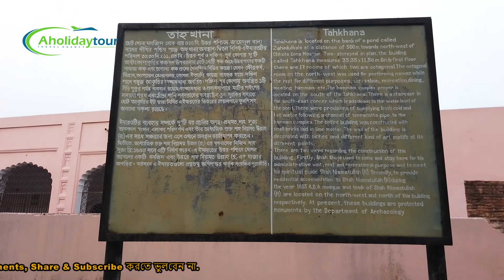ঐতিহাসিক তাহাখানা । চাঁপাইনবাবগঞ্জ । মুঘল শাহ্ নেয়ামতউল্লাহ (রহঃ) ও তাঁর মাজারের জিন্দা পাথর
A Holiday Tour
আমাদের ইতিহাস ঐতিহ্য সভ্যতা  সংস্কৃতি ও প্রন্ততান্ত্রিক নিদর্শন এর জনগুরুত্বপূর্ণ স্থানসমূহে গিয়ে ভিডিও ধারণের ধারাবাহিকতাই
AHolidayTour পক্ষ থেকে শুভেচ্ছা ও স্বাগতম জানিয়ে শুরু করছি,
এবারের পর্বটি সরাসরি রাজশাহী থেকে এসে উপস্থিত হয়েছে, চাঁপাইনবাবগঞ্জের তাহখানায়,  ছােট সােনা মসজিদ থেকে প্রায় ৫০০ মি. উত্তর-পশ্চিমে জাহেদুল বালা  নামের দীঘির পশ্চিম পাড়ে তাহখানার অবস্থান। দ্বিতল বিশিষ্ট এইমারতটির পরিমাপ ৩৫.৩৫মি. ×১১. ৫৮মি.। উত্তর-পূর্ব ও দক্ষিণ-পূর্ব কোণায় দু'টি  অষ্টকোণাকৃতির কক্ষসহ উপরতলায় মােট ১৭টি কক্ষ আছে। উত্তরপাশের কক্ষটি  নামাজকক্ষ এবং অন্যান্য কক্ষ গুলাে দৈনন্দিন বিভিন্ন কাজে যেমন ফোরকর্ম, বিশ্রাম, আপ্যায়ন, ভােজনালয়, গােসল ইত্যাদি কাজে ব্যবহৃত হতাে।দক্ষিণ পাশে গম্বুজ আকৃতির হাম্মামখানা অবস্থিত। দক্ষিণ-পূর্ব কোণায় অবস্থিত ১টি সিড়ি পুকুর পর্যন্ত ধাবমান রয়েছে। হাম্মামখানা ও প্রসাধনাগারে মাটির পাইপের সাহায্যে গরম ও ঠান্ডা পানি সরবরাহের ব্যবস্থা ছিল। চুন-সুরকির সাহায্যে ছােট আকৃতির ইট দ্বারা নির্মিত এইমারতের ভিতরের দেয়ালগাত্রে কুলঙ্গিসহ অন্যান্য নকশা রয়েছে।

 ইমারতটির ব্যবহার সম্পর্কে দু'টি মত প্রচলিত আছে।
প্রথমত,শাহ সুজা "  অবকাশ যাপন, এলাকা পরিদর্শন এবং তার আধ্যাত্মিক গুরু শাহ নিয়ামত উল্লাহ (রঃ) এর সাথে সাক্ষাতের জন্য এসে এখানে অবস্থান ও রাত্রি যাপন করতেন।

দ্বিতীয়ত, আধ্যাত্মিক গুরু শাহ নিয়ামত উল্লাহ (র:) এর বসবাসের নিমিত্তে শাহ সুজা ১৬৫৫খ্রি:  সালে এটি নির্মাণ করেন। এ ইমারতের উত্তর-পশ্চিমে মোগল আমলের একটি মসজিদ এবং উত্তরে শাহ নিয়ামত উল্লাহ (র:) এর মাজার অবস্থিত। বর্তমানে এ ইমারতগুলাে প্রত্নতত্ত্ব অধিদপ্তর কর্তৃক সংরক্ষিত পুরাকীর্তি।

দেশ-বিদেশের সব ধরনের ভ্রমন সংক্রান্ত তথ্য সবার আগে পেতে,